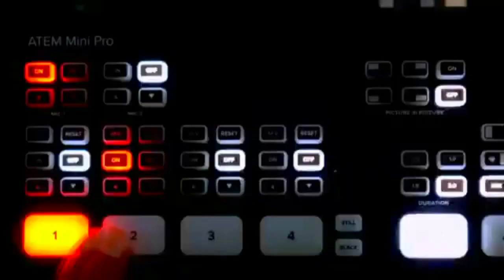تصريح قوي لرئيس جماعة ايموزار كندر مصطفى الخصم ضد المعارضة لرفضوا التصويت على تجهيز مركز الصحة